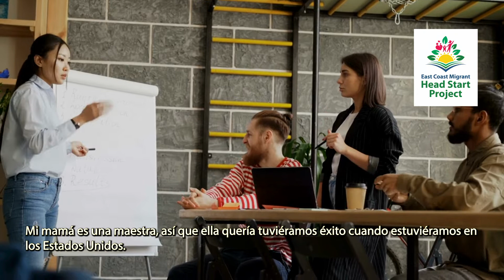inspire Cynthia Matthews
Cynthia Matthews was born in Guam, a small island near the Philippines. She reflects on the importance of preserving language and culture and how the East Coast Migrant Head Start Project is supporting dual lingual education across ten states in the USA.